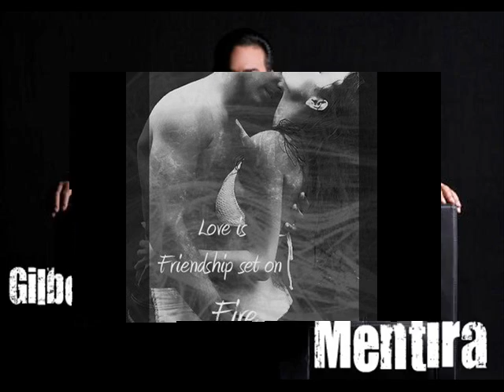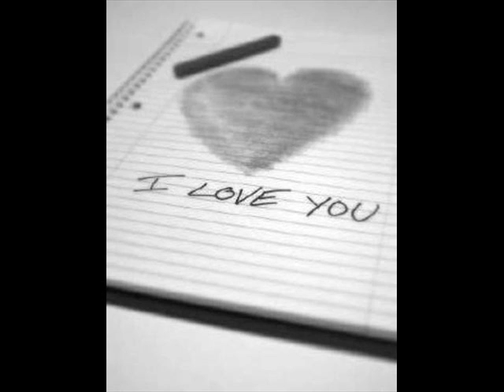Gilberto Santa Rosa - Mentira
Entidad: SME

Tipo de contenido: Grabación de sonido